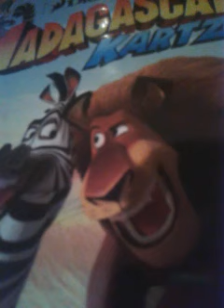Madagascar kartz ost grand prix 1